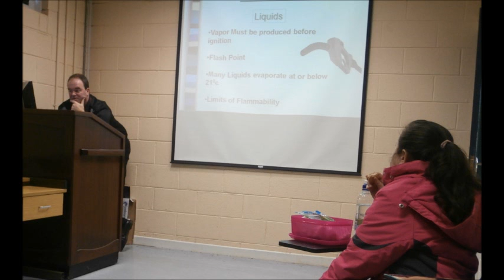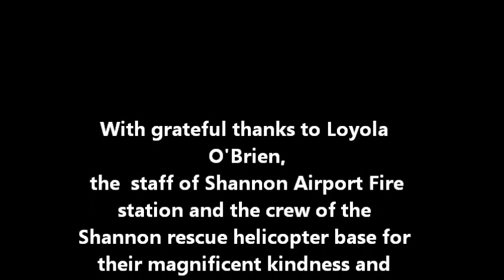Trip to Shannon Airport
Reading Class trip to Helicopter Base & Fire Station